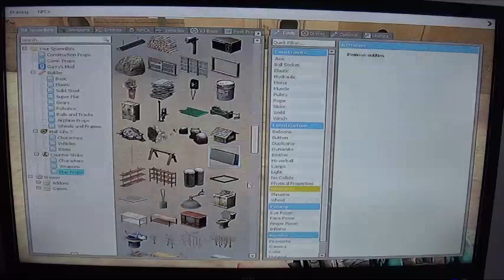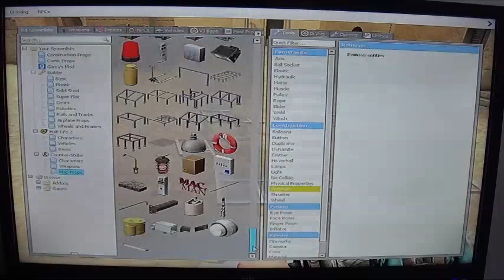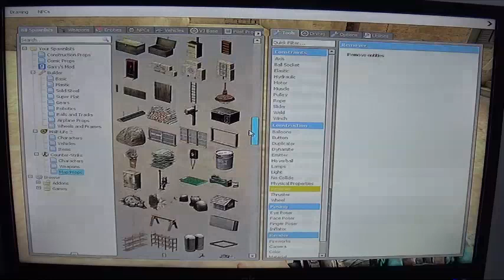de_dust The Map I Use To Make Videos On Garry's Mod 06/02/2023